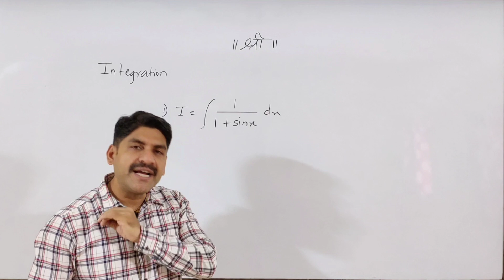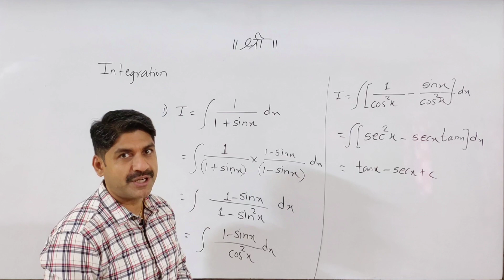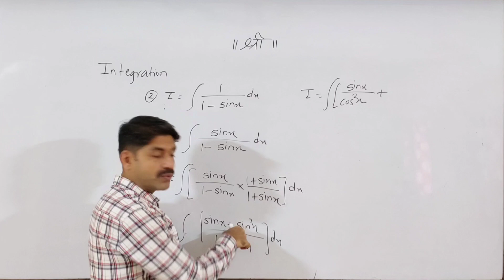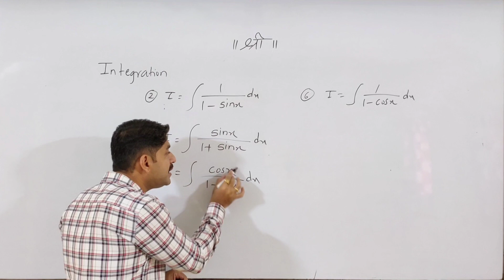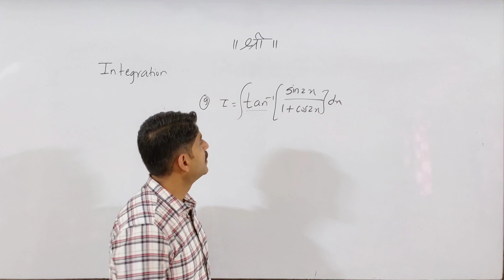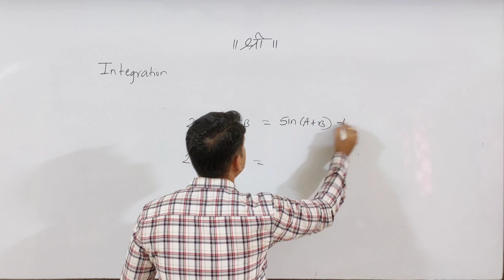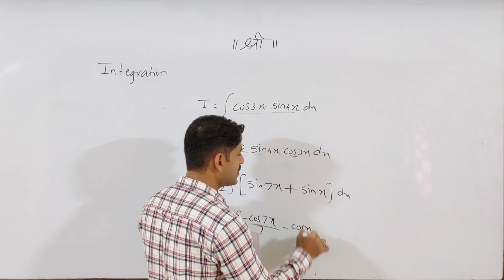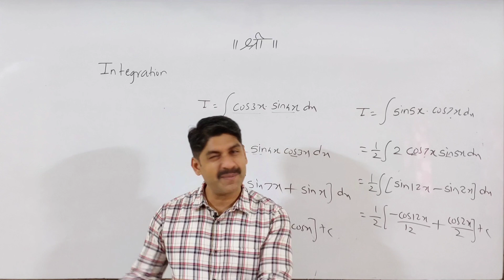Integration | New Series | Part-3 | Exam | Sahyadri Tutorials